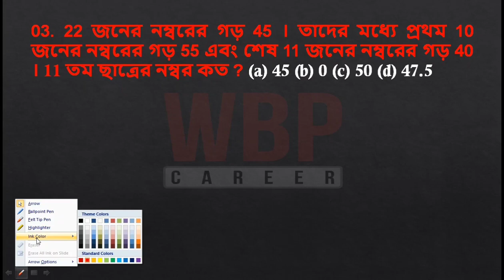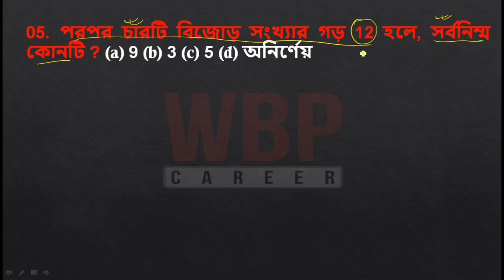KP & WBP -2020|| EXCISE MAIN || PRIMARY-2020|| গড়|| AVERAGE PROBLEMS||PART-2